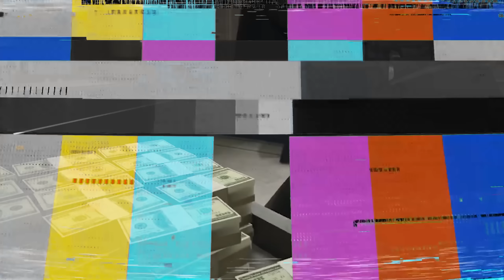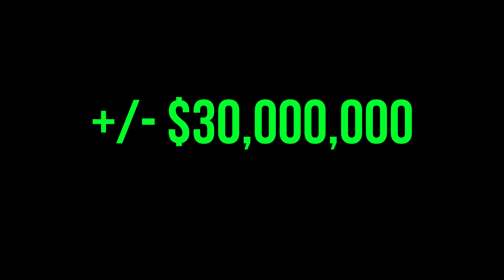GTA 5 Online - 2023 Summer DLC - HOW MUCH MONEY YOU NEED?!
New GTA 5 Online 2023 Summer DLC (San Andreas Mercenaries DLC). All new confirmed vehicles, upgrades!